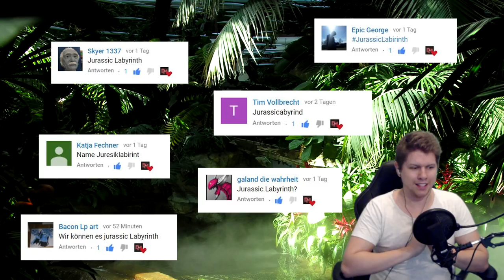Schafft es der STEGOSAURUS durchs ►LABYRINTH◄ ? #03 - Jurassic World Evolution!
Jurassic World Evolution ist das neueste Game des Herstellers Frontier Developments und basiert auf den neuen Kinofilm Jurassic World: Das gefallene Königreich.

Jurassic World Evolution kaufen: